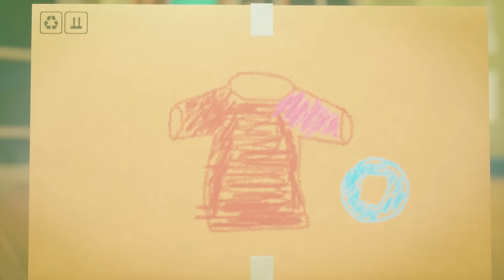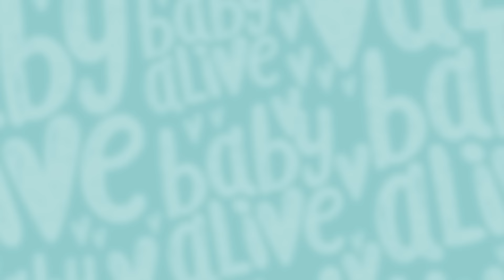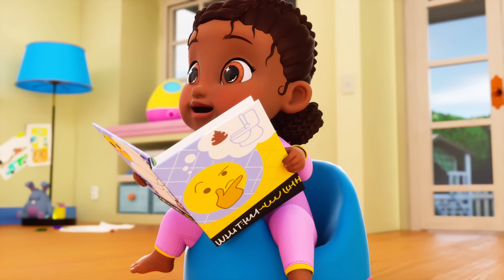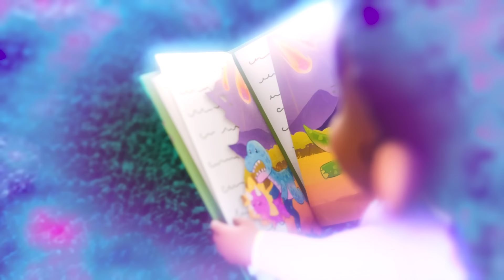Baby Alive in Italiano 🏡 Gioco della casa delle bambole 👗 Cartoni Animati 💕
A proposito del canale ufficiale di Baby Alive: Benvenuti nel canale ufficiale di Baby Alive e nella casa di Baby Alive su YouTube! Abbiamo creato un mondo fantastico esclusivamente per i fan di Baby Alive! Guarda le adorabili clip e i video per sbirciare nella vita dei personaggi di Baby Alive mentre giocano con gli amici, condividono la loro routine quotidiana, raccontano storie e imparano a prendersi cura gli uni degli altri! Guarda il nuovo divertentissimo show di Baby Alive e segui le avventure quotidiane di Charlie e dei suoi 3 sciocchi e adorabili bambini: Lulu, Tilly e Teo! Charlie adora prendersi cura di questi tesorini, ma dal cambio dei pannolini alla routine quotidiana, può essere rumoroso, disordinato e totalmente estenuante! Oh no, Teo è pronto a piangere di nuovo? O Lulu ha la bua? In questo divertente cartone animato per bambini, non si sa mai cosa succederà dopo! Quando Charlie ha bisogno di aiuto lungo la strada, chiama i migliori amici che una ragazza possa desiderare: i Glo Pixies! Siena Sparkle, Sammie Shimmer e Gigi Glimmer sono sempre pronti ad aiutarla con un pizzico di magia Glo Pixies. Partecipa a tutte le emozioni e celebra anche le feste, come Halloween e il Giorno del Ringraziamento, con tutta la gang di Baby Alive!

 I bambini si divertiranno un mondo con i nostri cartoni animati! Abbiamo video sicuri per i bambini e un sacco di avventure per ogni bambino! Quindi premi play e lascia che il divertimento senza fine abbia inizio. Molte nuove sorprese sono in arrivo! Scopri il potere dell'amicizia, dell'empatia e del lavoro di squadra con Baby Alive. Episodi completi con nuove avventure animate per il divertimento di ragazze e ragazzi! Guarda Charlie che pacifica i bambini che piangono mentre supera le situazioni difficili insieme all'aiuto dei Glo Pixies e dei loro poteri magici. Sono carini, sono divertenti e amano creare disordine e scompiglio, spesso facendo cadere la torta per terra o piangendo per i pannolini puzzolenti. In questo mondo di magia, lacrime e risate i bellissimi giocattoli Baby Alive prendono vita.